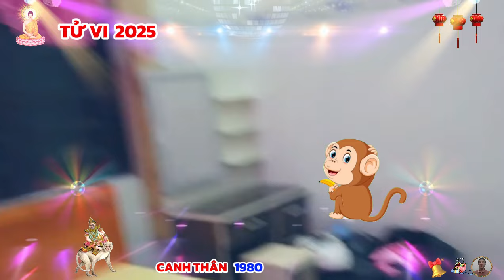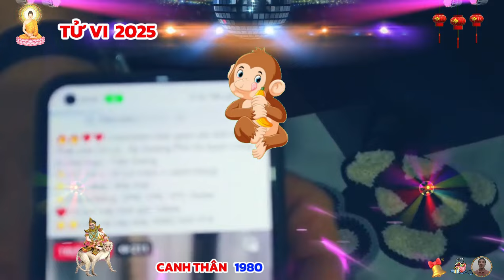🔴TỬ VI 2025: Tử vi tuổi CANH THÂN 1980 năm 2025- PHÁT TÀI LỚN, Vận Số GIÀU SANG, Cực GIÀU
sao chiếu mệnh của nam mạng canh thân năm 2025, là sao la hầu, đây là một sao xấu trong hệ thống cửu diệu niên hạn chủ về thị phi, phiền muộn, tuy nhiên, chỉ những nam canh thân 1980 có tính cách chủ quan trong công việc, coi nhẹ sức khỏe mới bị sao này gây ảnh hưởng. nếu mệnh chủ là người biết tĩnh tâm, tu dưỡng khẩu đức, thì sẽ tránh xa được những năng lượng tiêu cực, không phải quá lo lắng. với nữ mạng năm 2025, vận trình cuộc sống của nữ mạng canh thân gặp sao kế đô soi chiếu, đây là hung tinh trong hệ thống cửu diệu niên hạn, chủ về sự buồn rầu, thị phi.